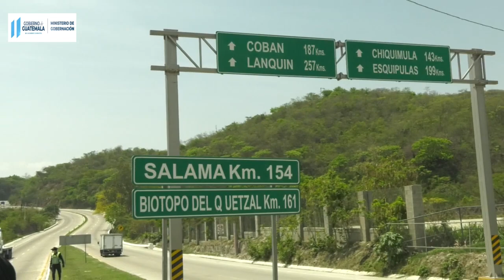Plan Operativo en Semana Santa desplegará a 37 mil agentes